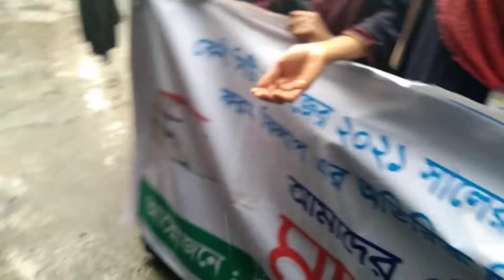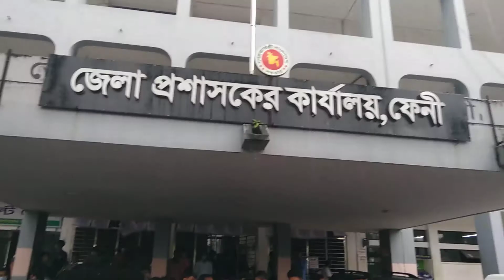মানববন্ধন নিয়ে ফেনী ডিসি অফিসের সামনে পুলিশের সঙ্গে কথোপকথন